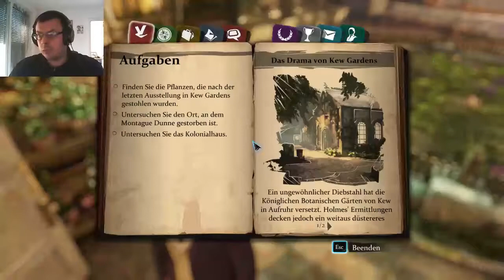SHERLOCK HOLMES CRIMES AND PUNISHMENTS #30 Das Drama von Kew Gardens